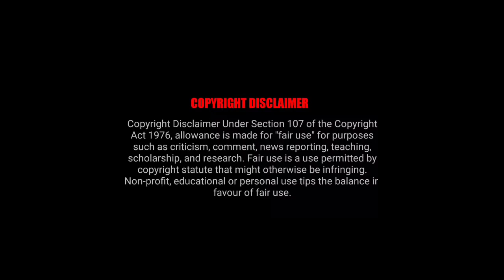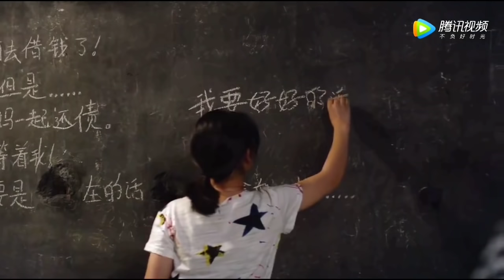master devil don't kiss me ll epi - 1 ll chinese drama ll hindi explanation by sweet life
highschool#lovestory#chinesedrama#hindiexplanation